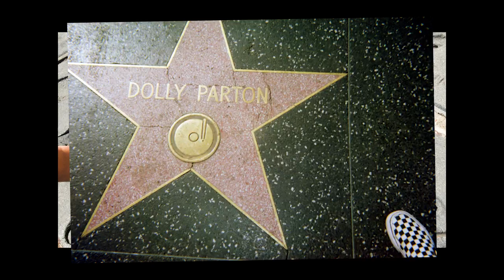Noelle Sucks - Like I Died [MUSIC VIDEO]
Cinematography by Cheska Zaide
Death: Gabe Cruzin